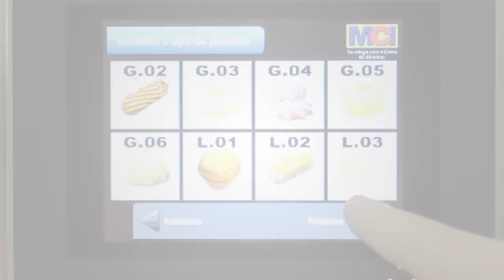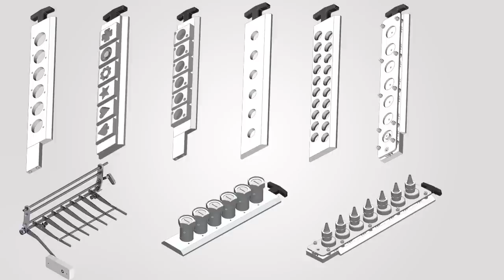Dosadora e Recheadora para Confeitarias | Multi Pratic | Máquinas MCI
As dosadoras para confeitaria são equipamentos essenciais para a produção de doces e sobremesas em larga escala.

Dosadora M1 AL: semi automática, padronização de dosagem, capacidade volumétrica de até 5 litros.

Dosadora M2 Júnior: equipada com módulos D, C e G, capacidade de produção de até 100 kg/h*, ideal para produtos de confeitaria.

Dosadora M2F: disponibilidade dos módulos D, C, G e L (lóbulo), capacidade de produção de até 240 kg/h*, ideal para produção de pão de queijo, amanteigados, biscoitos, cupcakes e mais.

Dosadora M3: especialista em alta produção de corte a fio, produz de 400 a 800 kg/h* (variável), com sistema de embandejamento acoplado, produzindo cookies, pão de queijo, petit four, chipa e outros, em três formatos: ferradura, circular e palito.

Invista na automação da sua produção e garanta mais qualidade e rentabilidade para o seu negócio!